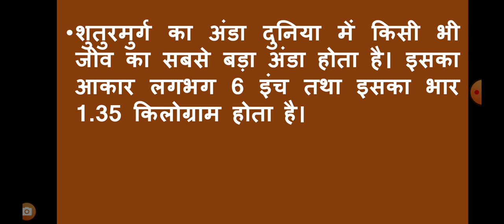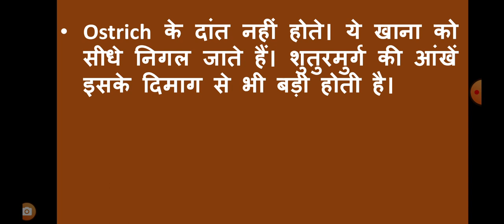शुतुरमुर्ग के बारे में रोचक तथ्य ll Ostrich In Hindi ll Interesting Facts And Information.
शुतुरमुर्ग के बारे में  रोचक तथ्य ll
 Interesting Facts And Information about Ostrich.